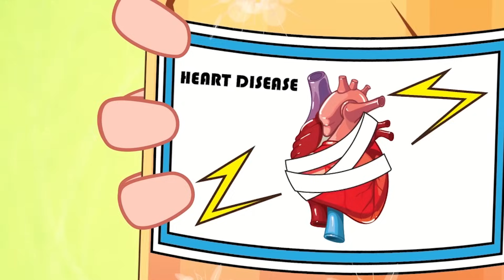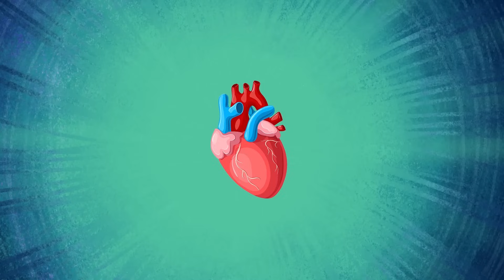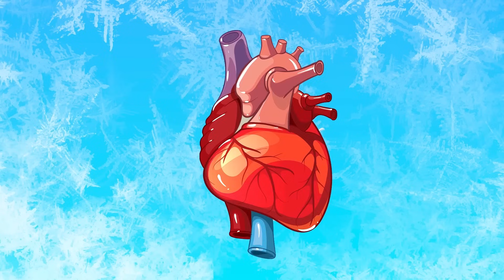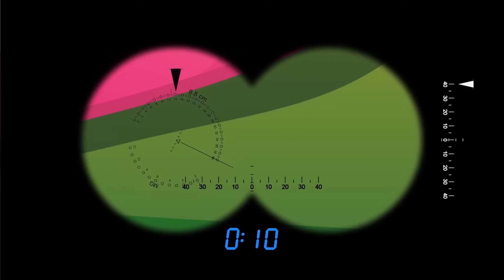Unstable Classroom: Mermaids and Zombies from the Same School | Poor Princess Life Animation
► Super Mango TV Channel and all of its videos are not “directed to children” within the meaning of Title 16 C.F.R. § 312.2 of CHILDREN'S ONLINE PRIVACY PROTECTION ACT (USA) are not intended for children under 13 years of age. Super Mango TV Channel and its owner(s), agents, representatives, and employees do not collect any information from children under 13 years of age and expressly deny permission to any third party seeking to collect information from children under 13 years of age on behalf of Super Mango TV Channel. Further, Super Mango TV Channel denies any and all liability or responsibility for the practices and policies of YouTube and its agents and subsidiaries, or any other affiliated third party, regarding data collection.